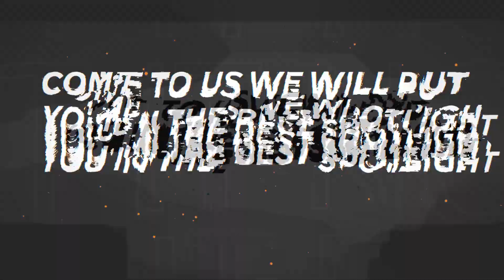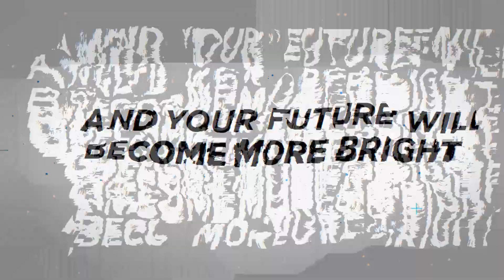Mario Vuglac - Right Back - HC PPD Zagreb - Highlights - Handball - CV - 2020/21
Mario Vuglač is a Croatian handball player who plays right back for HC PPD Zagreb from Croatia. He is very fast and has a strong and powerful shoot from distance. Besides that he has a very wide angle of view and can assist his teammates very good. He is also very good in defense.

We will make you shine bright
And put you in the best spotlight
If you want a star to be
Then come to Sun System MB

Best agency for promising stars:
Sun System MB Handball Agency

Rukomet
Rakomet
Highlights
Left back
Handball
Player
Season
2017
2018
Croatia
HC Metalurg
Skopje
Macedonia
Makedonija